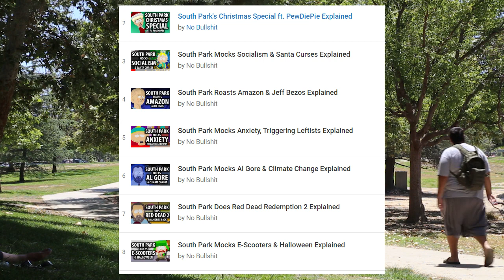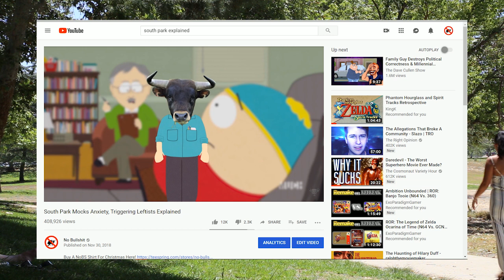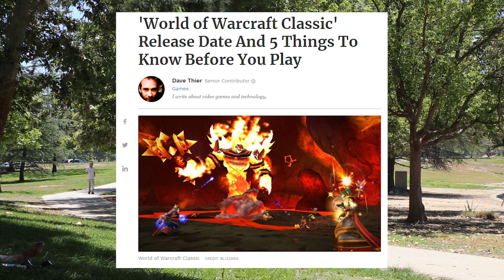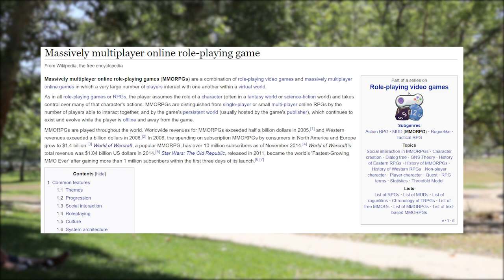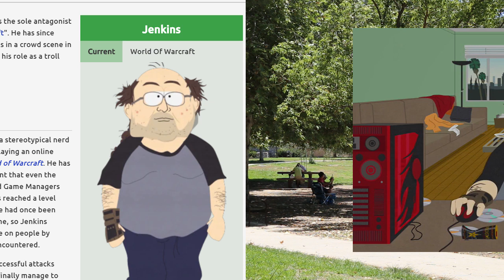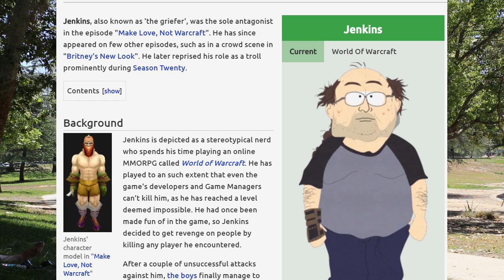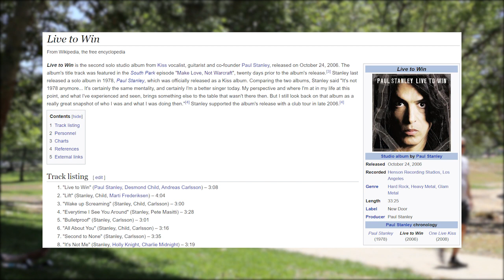South Park Does World of Warcraft Classic Explained